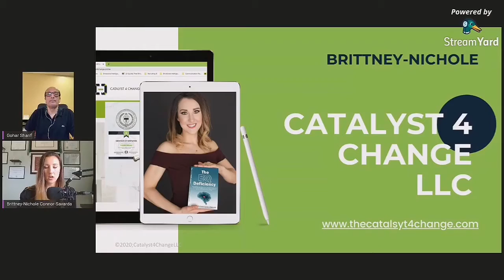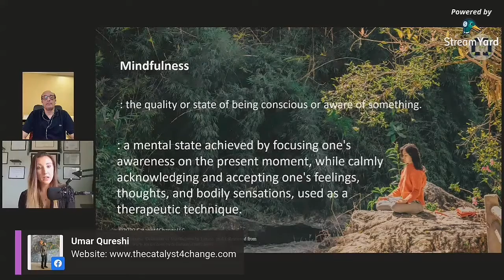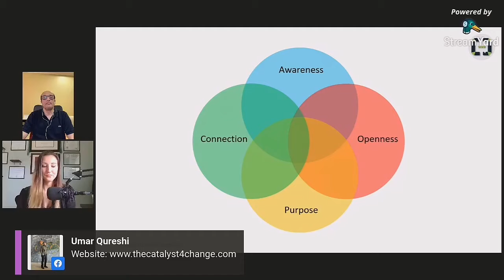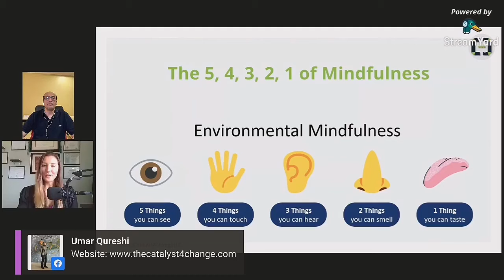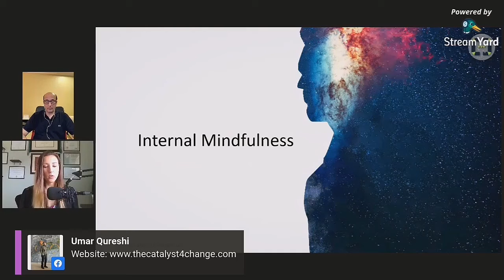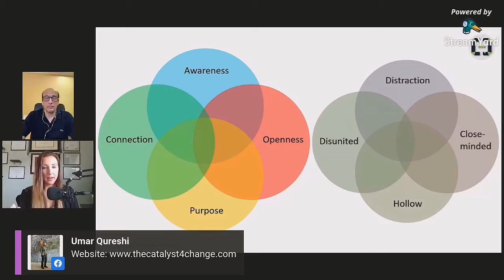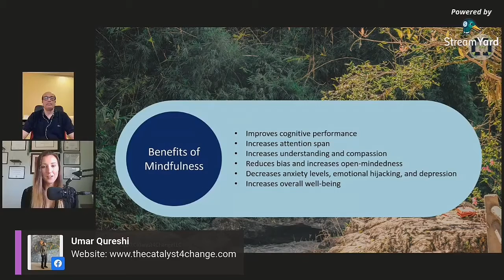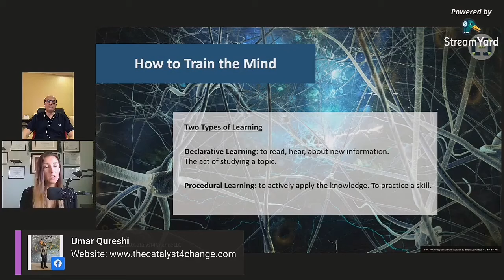#9 Gohar Sharif | Master Class with Brittney Nichole | Mindfulness | Umar J. Qureshi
Gohar Sharif | Master Class with Brittney Nichole | Emotional Intelligence | Umar J. Qureshi

In this video, Brittney talked about Mindfulness.

Facebook | Instagram | Twitter | LinkedIn: @UmarJQofficial

Do share your feedback with me in the comments below.